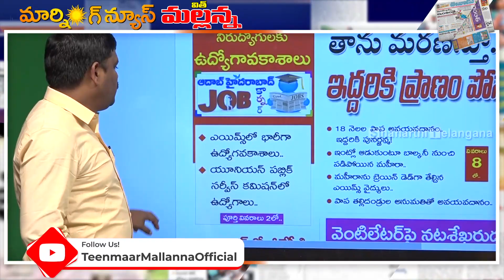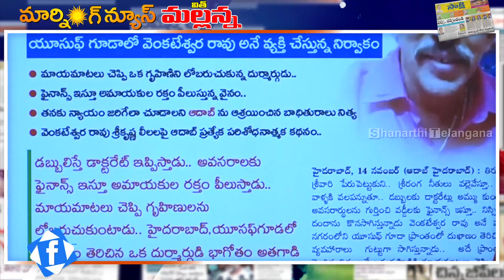ఎంబీబీఎస్ అంటే తెలుసా కేసీఆర్...|| TeenmarMallanna || QNews || QNewsHD